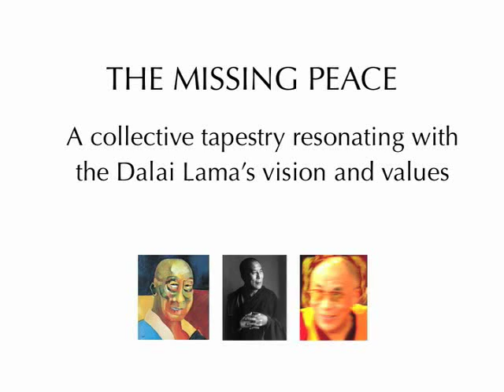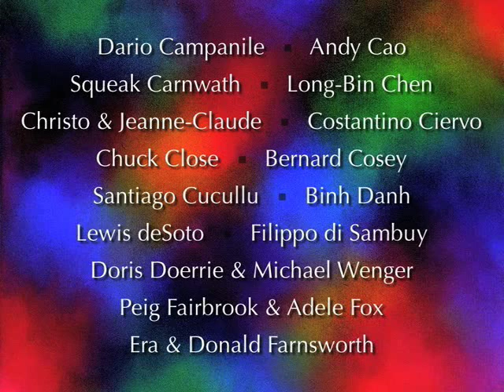The Missing Peace Art Exhibition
A visual and spiritual introduction to the Missing Peace: Artists Consider the Dalai Lama, a traveling multi-media art exhibition that brings together 88 respected artists from 30 countries. With the life and principles of the Dalai Lama as inspiration, the intention for this project is to shift the world's attention towards peace.

Some of the most powerful works of art are showcased and scenes are shown from the opening Gala event at the Yerba Buena Center for the Arts in San Francisco.

Special thanks to Daphne Nayar (narration) and Nawang Khechog (flute music).